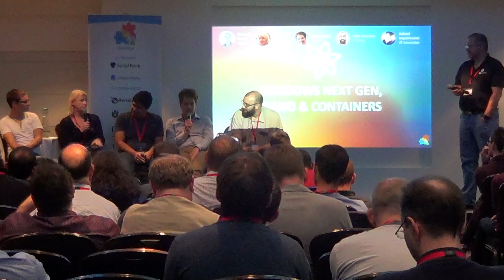Panel Session - Nex Gen, Nano and Containers (Part 3)